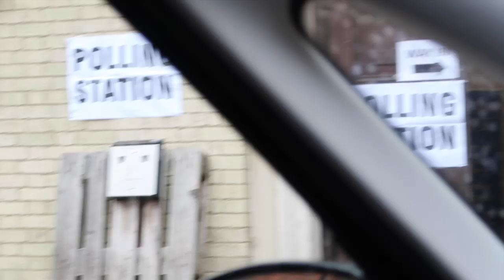A LITTLE ANGEL AND NEW CRAZY DECORATIONS - Vlogmas Day 12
WELCOME TO VLOGMAS 2019! Today's vlog has snippets of Quinn as an angel in the preschool Christmas show, and it's basically the cutest thing ever. And then we add some new decorations to the tree and eat a lot of sweets!

I'm Lucy. I'm the camera woman, director, editor, photographer, and general organiser of all thing around these parts. I also grow babies... that's a pretty special super power!

My long suffering blogger/vlogger/instagram husband is Rich; he is amazingly supportive (and sometimes just about tolerant) of this crazy online world that plays such a big part in our lives.

Together we are parents to our little tribe of kiddos; eight-year-old Dylan, six-year-old Everly, three-year-old Quinn and one-year-old Wylder... oh and we're parents to two fluffy babies too; Darcy (the black and white cat) and Wentworth (the grey and white one).

It's a total cliche to say it; but my little tribe is my entire world.